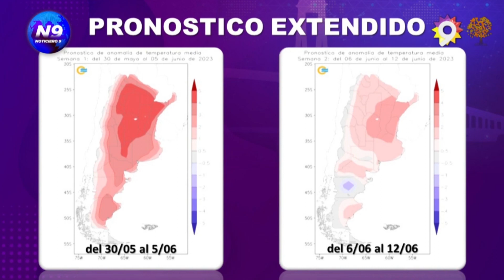JUNIO EMPIEZA CÁLIDO - NOTICIERO 9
NOTA: ANDRÉS DURÁN - METEORÓLOGO